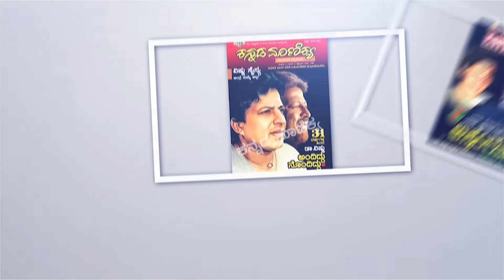ಕಿಚ್ಚ ಸುದೀಪ್ ಅವರ ಈ ಪ್ರಕರಣದ ಹಿಂದೊಬ್ಬರಿದ್ದಾರೆ ಮಾಸ್ಟರ್ ಮೈಂಡ್ ! ಯಾರು ಗೊತ್ತಾ?? | veerakaputra srinivasa